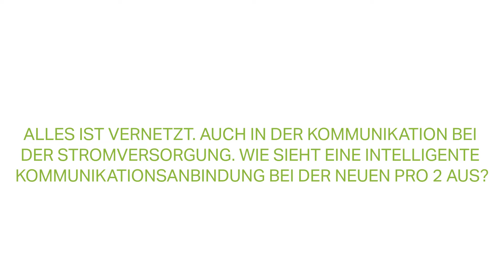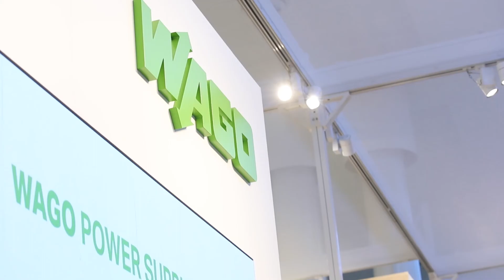Interview | Kommunikationsmodul der WAGO Stromversorgung Pro 2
Wissen statt raten – die WAGO Stromversorgung Pro 2 kann über ein Kommunikationsmodul wertvolle Daten auslesen. M. Grabowski, GKAM Automotive, erklärt wie.